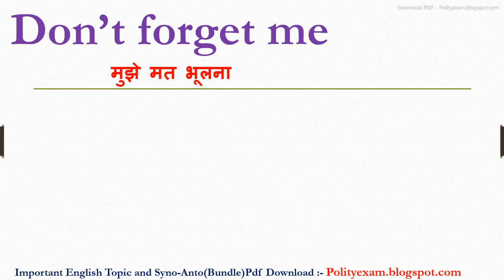Don't forget me meaning in hindi | Don't forget me ka matlab kya hota hai | Don't forget me ka arth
inhindi meaninginhindi Don't forget me